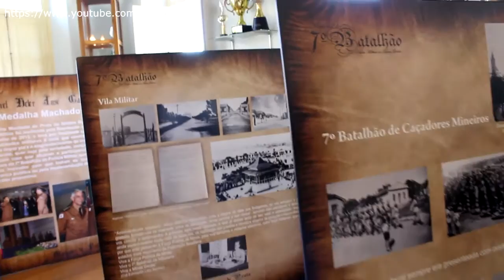CANTOS DE MINAS: BOM DESPACHO - Pontos turísticos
O BALAIO visitou alguns pontos turísticos de Bom Despacho: Museu Ferroviário, Vila Militar, Praça do Rosário e Estátua do Cristo (Praça Babilônia)
Registramos um agradável bate-papo com o Prof. Tadeu de Araújo Teixeira: uma aula de história sobre Bom Despacho.

Bom Despacho é um município brasileiro localizado na Mesorregião Central Mineira, no estado de Minas Gerais, na região do Alto São Francisco.
O município fica a 156 km de Belo Horizonte.
De acordo com a estimativa populacional divulgada pelo IBGE, em 2015, Bom Despacho tinha 49.236 habitantes.